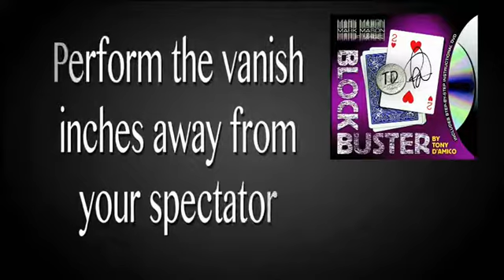BLOCK BUSTER - DAYTONA MAGIC